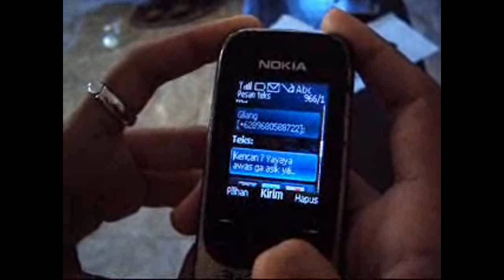Drama Anak Baru Gede - Sok Gengsi